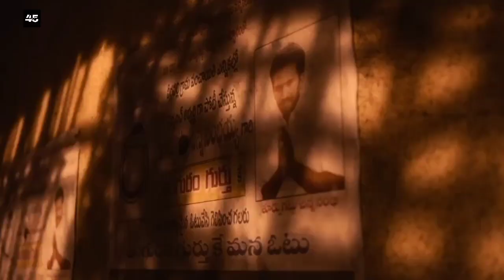Dasara Vs Bholaa, Dasara Box Office Collection, Bholaa Box Office Collection